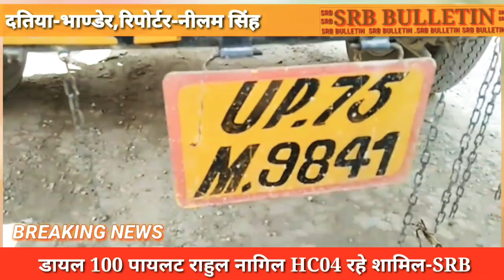Breaking News दतिया-भाण्डेर,तेज रफ्तार ट्रक ने मारी टेम्पो में टक्कर दो घायल ड्राइवर भागने में नाकाम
तेज रफ्तार ट्रक ने मारी टेम्पो में टक्कर दो घायल ड्राइवर भागने में नाकाम डायल 100  पीछा कर किया गिरफ्तार

भाण्डेर में लहार भिण्ड मार्ग पर नर्सरी के पास हुआ सड़क हादसा ट्रक चालक की लापरबाही से 2 घयाल पुलिस ने पहुचाया अस्पताल सूचना पर मौके पर पहुची पुलिस और डायल 100 ट्रक चालक फरार होने की फिराक में डायल 100 ने पीछा कर दबोचा ट्रक ओर ड्राइवर पुलिस हिरासत में कार्यवाही में भाण्डेर थाना पुलिस और डायल 100 पायलट राहुल नागिल HC04 रहे शामिल

Breaking News दतिया-भाण्डेर,तेज रफ्तार ट्रक ने मारी टेम्पो में टक्कर दो घयाल ड्राइवर भागने में नाकाम